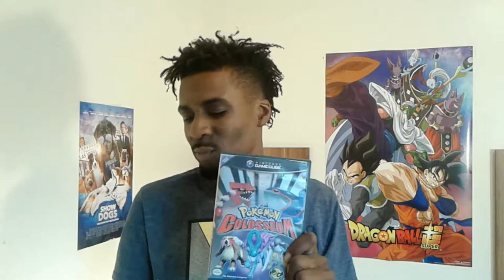What I'm Playing Now Part 1 | The Ed Pierce Show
A couple of games i'm currently playing. Thanks for the view!

Hey Youtube friends, I need you all support with my new channel "The Ed Pierce Show" This show will be about Fashion and video game reviews, pick ups and in depth description videos! Also I will continue to teach how to make money online and have the occasional taste test!  Mainly, this channel will have fun fun and more fun! It will help so much! Talk to you guys later. Peace